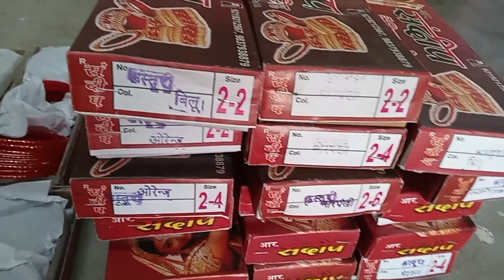sandip churi color dijaen soni p.k.v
sandip sab color ke apna dukan me bechti ho#soni p.k.v